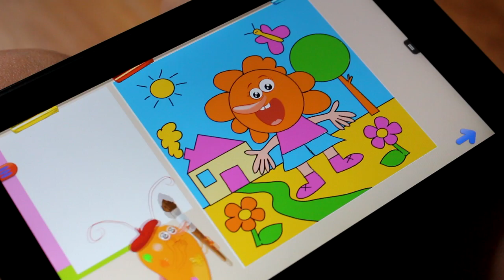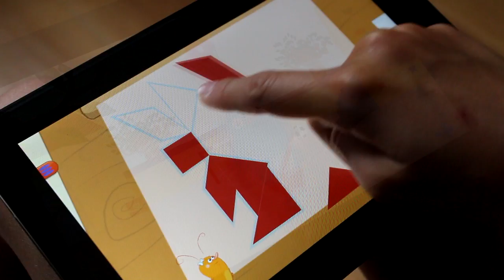Cricket Kids: Dia de Escola - App Trailer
Descubra "Cricket Kids", a gama educativa de Slim Cricket para os menores de 7 anos.

Em "Cricket Kids: Dia de Escola", o seu filho vai familiarizar-se ou redescobrir de forma divertida o universo da escola através de 12 jogos extremamente variados.

Os pequenos rituais e as atividades pedagógicas são apresentados sob uma perspetiva lúdica e muito interativa.

Cena após cena, o seu filho vai deparar-se com situações divertidas e instrutivas inspiradas no seu dia-a-dia na escola: jogar com as letras, os números, sem esquecer o desenho, o desporto, a sesta, o refeitório, o canto, o recreio...

Seguindo os dois pequenos Crickets, um bocadinho malandros, ele vai aprender enquanto se diverte:

* Aprender a formar letras
* Contar lápis
* Repetir uma melodia
* Saltar à corda
* Realizar uma coloração mágica
* Nadar na piscina
* Ordenar uma sequência de imagens
* Jogar com os seus reflexos e testar a sua lógica
* Tocar, deslizar, friccionar, inclinar, e muitos outros jogos...

"Cricket Kids: Dia de Escola" está particularmente adaptado às crianças dos 2 aos 7 anos.

Descubra uma utilização ótima e inteligente do tablet, marca comercial de Slim Cricket!

Partilhe com o seu filho este momento mágico de diversão e de aprendizagem.

No final da aplicação encontrará um quiz para avaliar o que o seu filho reteve das suas descobertas...

Funcionalidades:
14 páginas interativas
13 jogos
Disponível em 6 línguas (Inglês, Francês, Alemão, Espanhol, Italiano e Português)
20 minutos para partilhar em família
Maravilhosamente ilustrado, com personagens bem coloridas
Experiência prolongada pela descoberta de inúmeros elementos interativos
Acompanhado de músicas originais

Descubra as nossas outras aplicações:
- Cricket Kids : Contràrio